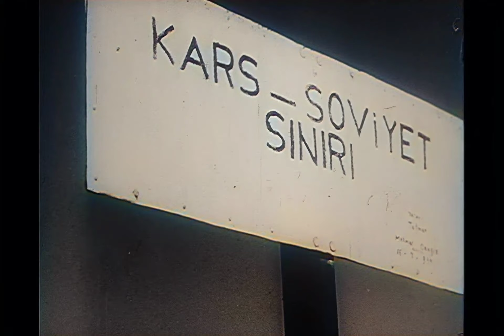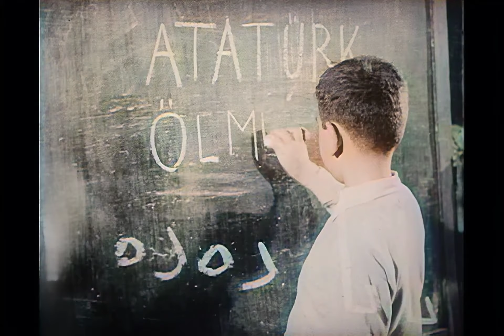The Incredible Turk (1958) Color 1080P 60 FPS - Ataturk Documentary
Original video is taken from web archieve.
AI Upscaled to 1080P and interpolated to 60 FPS.
AI Colorized using DeOldify.